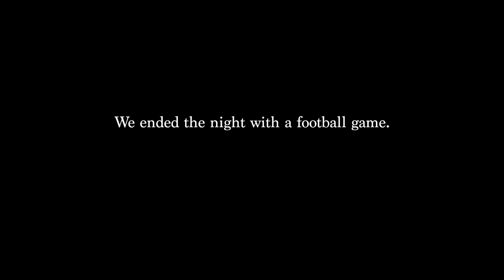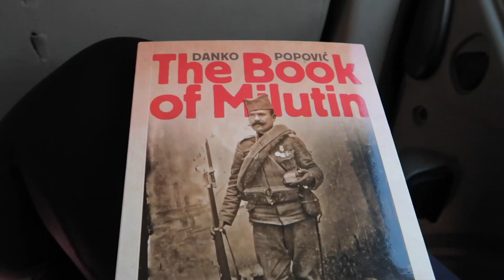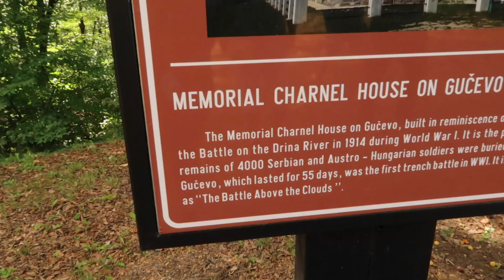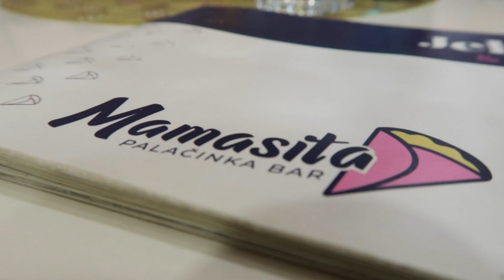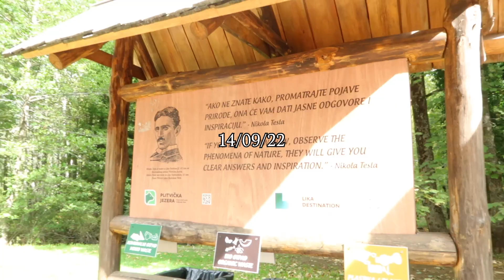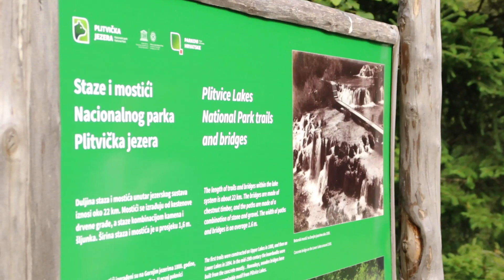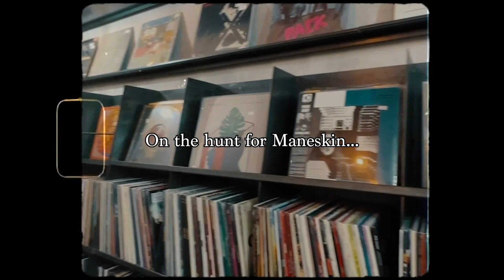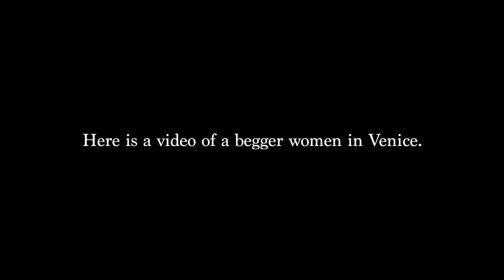road tripping through europe //vlog//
Hello! Welcome back or welcome to the chaos that is my channel. I finally finished my Europe vlog! (yay!) This trip was my post-grad/graduation gift from my dad. We hit so many amazing countries in a little over a month. I loved being stuffed in a van for a month with my best friend. Enjoy the chaos. Much love! ❤️